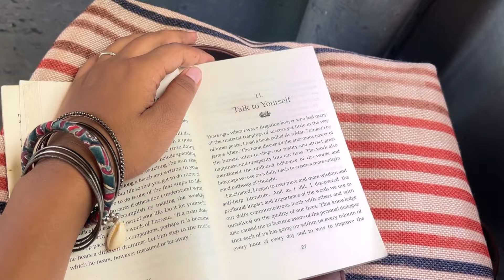MY FIRST OUTING WITH COLLEGE FRIENDS | Sangathan 2024 At Amity University | shopping vlog | MG369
MY FIRST OUTING WITH MY COLLEGE FRIENDS FOR SHOPPING | | SANGATHAN 2024 - Amity University Kolkata |

Get ready for a daily dose of entertainment, inspiration, and genuine storytelling. Our vlogs capture the ups and downs of our lives, offering an unfiltered look into the moments that shape our world.